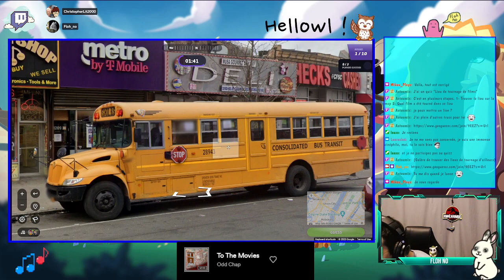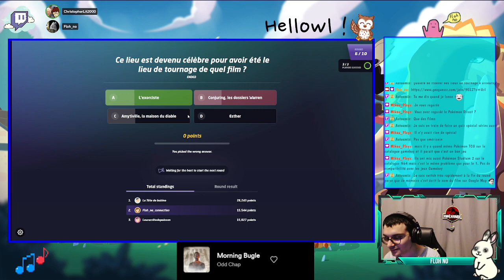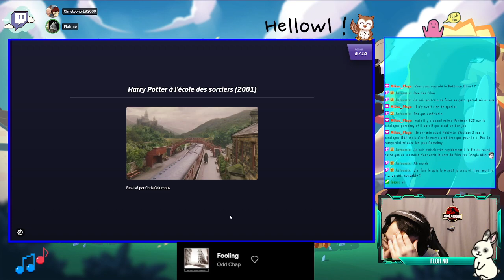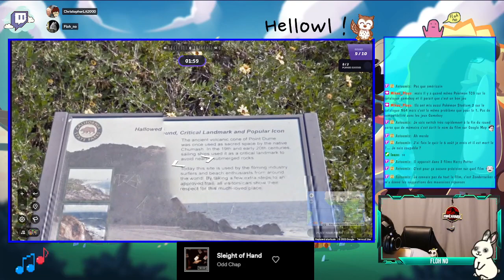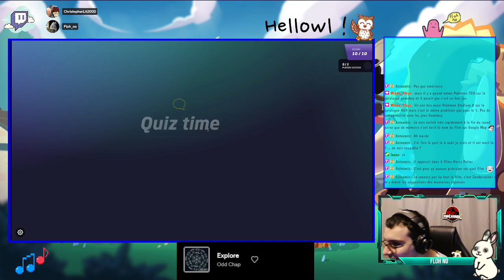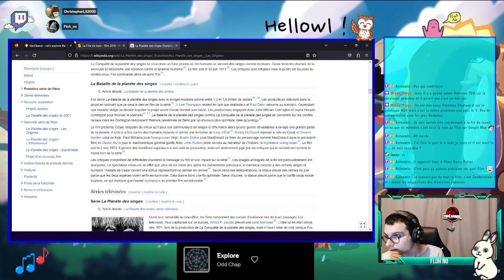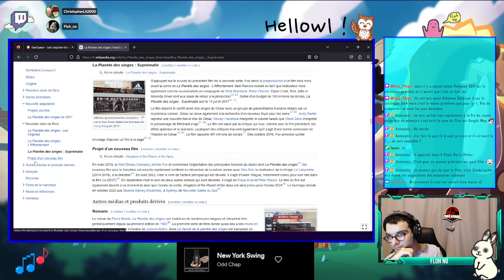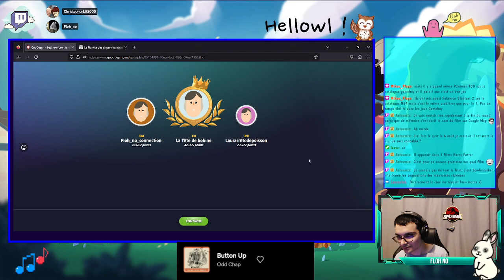Lieux de tournages célèbres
HELLLOOOOWLL !!

On découvre des lieux de tournages célèbres via un quiz Geoguessr préparé par un viewer :D

Bon visionnage et merci beaucoup pour l'attention portée à cette chaîne !

💻 Retrouvez moi sur Twitch au moins une fois par semaine à 21h
🎮 Pour échanger, discuter et être tenu au courant de tout, vous pouvez rejoindre ce serveur discord
Et finalement, je poste des photos de mon poti lapin Yuki sur Instagram et sur twitter par ici :

BISOUS !